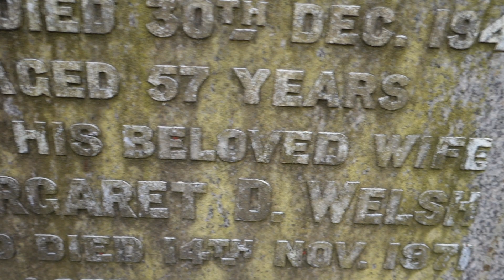Chalmers Ancestry, Glasgow